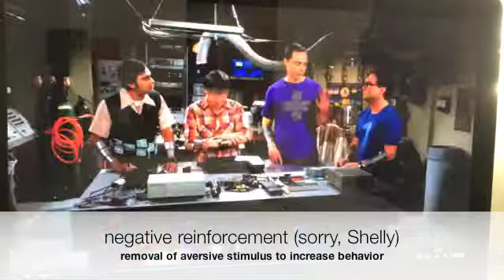Sheldon Cooper got it wrong, Bazinga!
Behavior Theory and Big Bang Theory is always a hilarious blend to me, until...